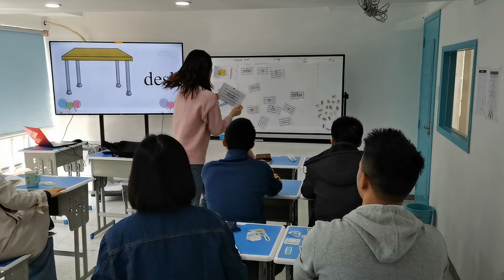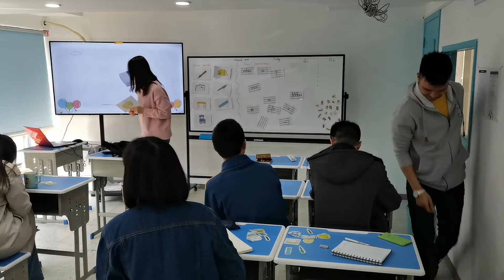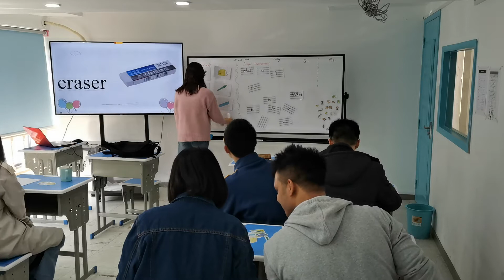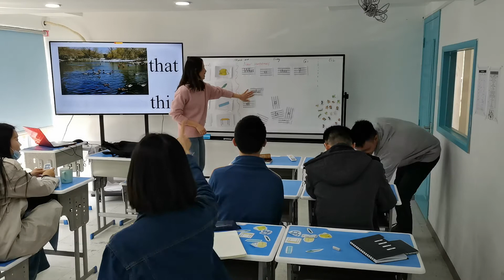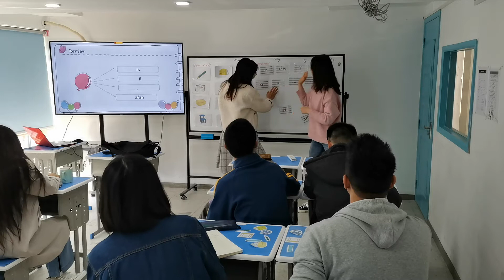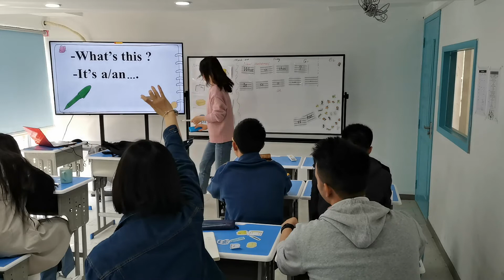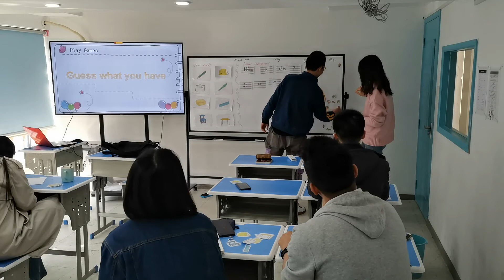Tiffany - Teaching English as a Foreign Language, China, Zhejiang, Huzhou.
China/teaching English.. Teacher Tiffany.. - Teaching English as a Foreign Language, China, Zhejiang, Huzhou.